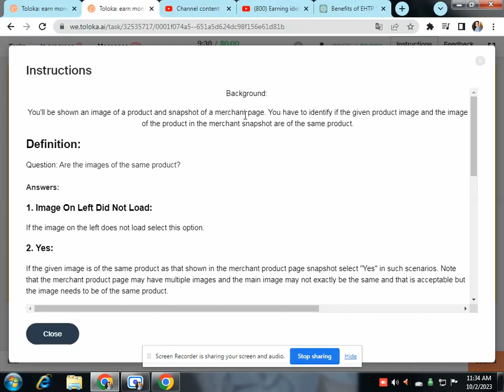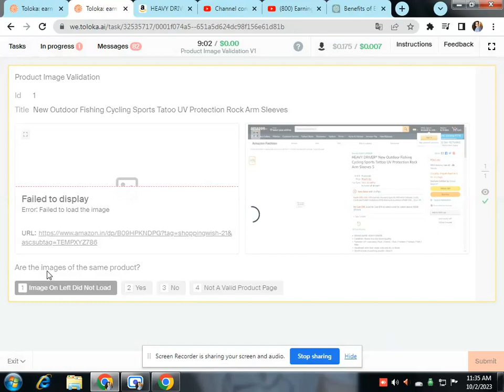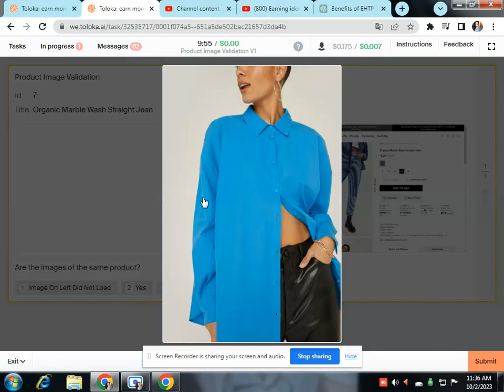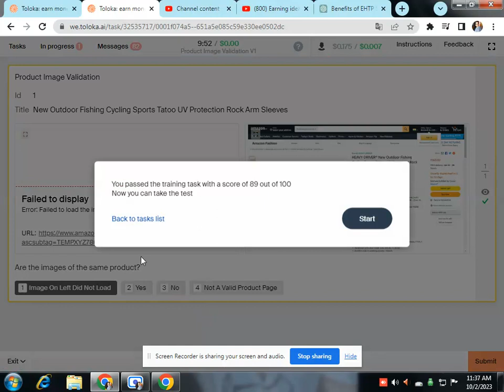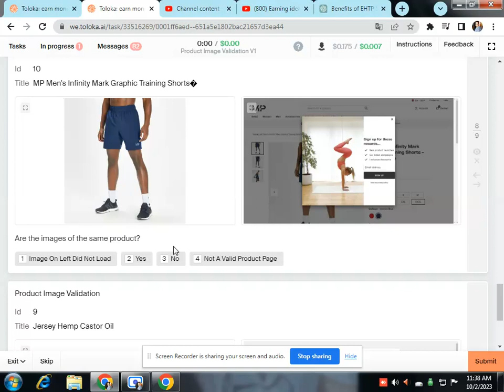Earn $0.01 Per Task || Product Image Validation V1 || Earning Ideas with me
Tell whether the given image is of the same product as shown in merchant page snapshot.
very much easy task
english task